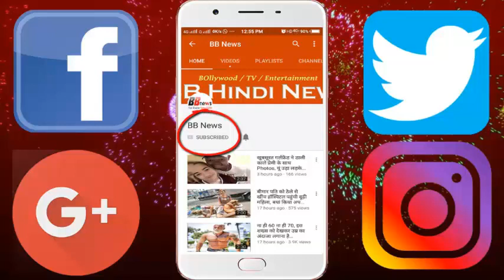खड़े पहाड़ पर हवा में लटका है ये मंदिर, देखकर अटक जाएंगी सांसे...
You have seen the temple so much, but have you seen such temples which are swinging in the air? Hanging on the straight standing mountain. Yes there are such temples and it is in China. Let's know how these temples are and what their specialty is. Indeed, these temples, which create praiseworthy for tourists around the world, are located in the Shaanxi province of China. Seeing these temples you can fill with awe, but you will be surprised to see them. Looking at these temples, you will find that it will also throw a blow of air, but you will be surprised to know that in these years, it is the same among many natural calamities. Actually, this temple has been built with special kind of strong and flexible timber. That is why it has caught many natural calamities. Even a powerful earthquake, there are more than 40 buildings and pavilions in this temple. To see this, tourists from around the world arrive. These temples are surrounded by rocks. According to the experts, the wood with which it was made was coated with a special type of oil. Because of this they are protected from termites and insects.

BB NEWS!!